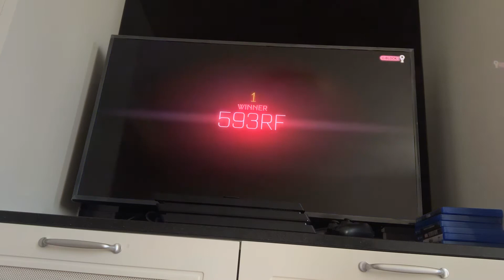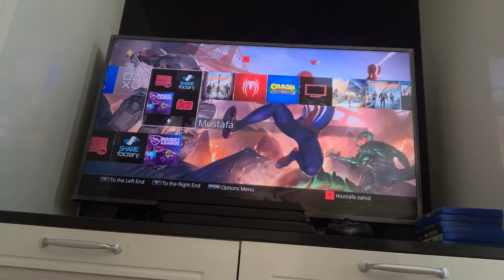Playing rocket ههههههههههههه league